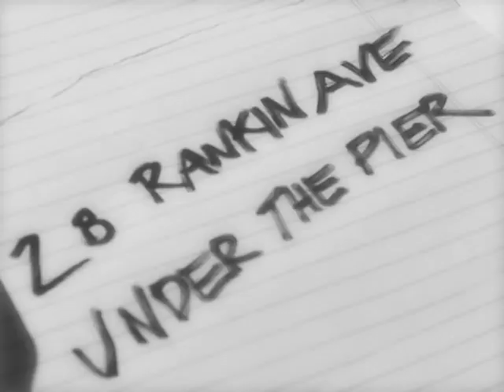"Death May Die" Lovecraftian Horror Film Noir Short Film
In this Lovecraftian horror film noir, a hard-boiled private investigator becomes entangled in an occult conspiracy when he is visited by an old flame. Written, edited, and directed by Nicholas Danner. Starring Everett Ray Aponte, Lean Tucks, Teferi Seifu and Benjamin Chamberlin. "Death May Die" lyrics written and piano performed by Nicholas Danner, orchestrated by Billie Myers, and performed by Lean Tucks. This was my first short film in almost 2 years! Wow! :)